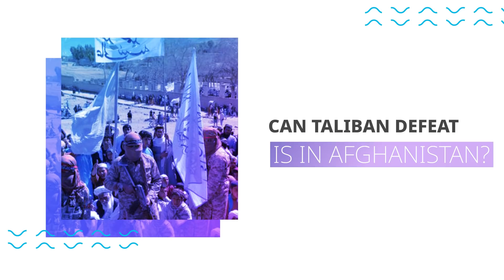Taliban & ISIS In Battle For Afghan Supremacy As US & NATO Troops Exit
Taliban have been on a rampage since the US announced their plans to exit Afghanistan. Incidents of violence have been reported from several parts of the war-torn country. While world leaders have condemned Taliban violence, some see it as a lesser evil. Many countries including the US, Russia & China are banking on Taliban to counter ISIS. ISIS has an agenda of borderless global jihad & aims to establish a single political entity of all Muslim countries.